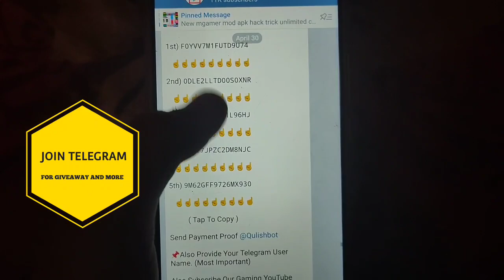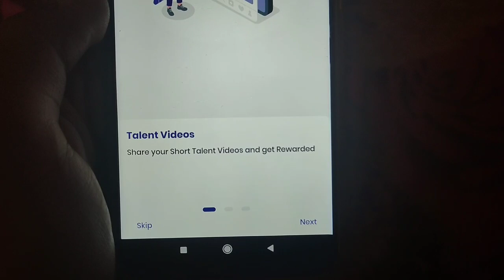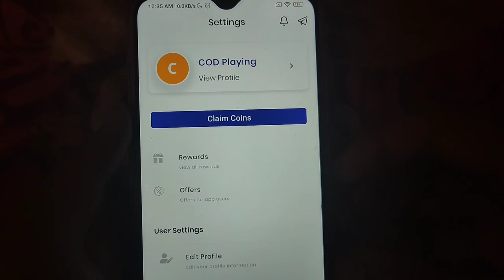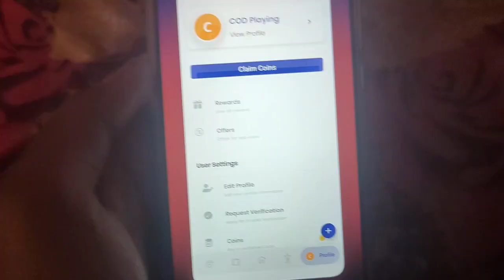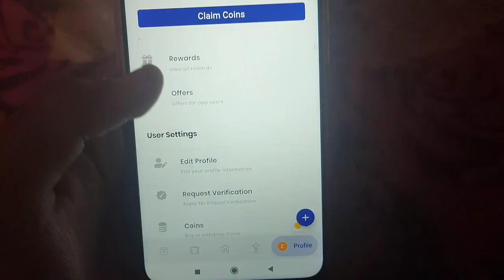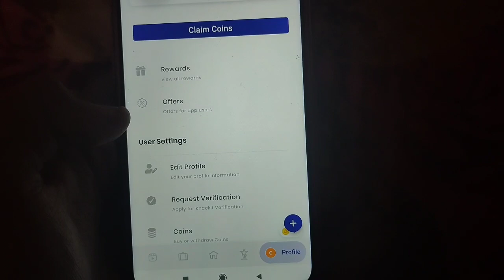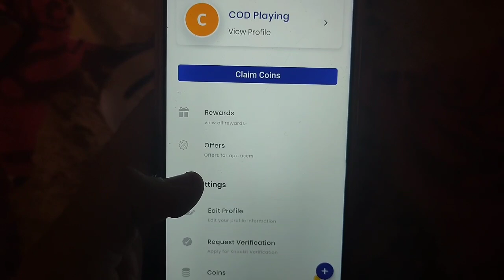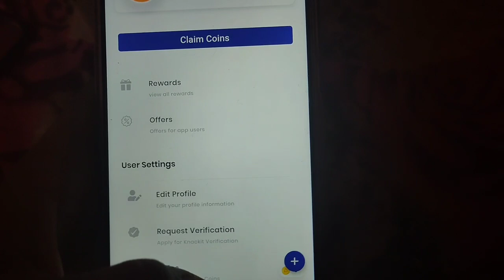New Google Play Redeem Code Earning Trick | Google Play Gift Card App | Free Redeem Code Google Play